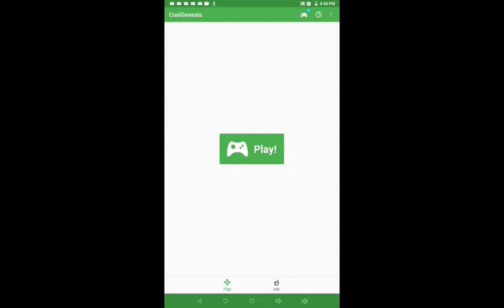How To Play Sonic 3 Mania On Android